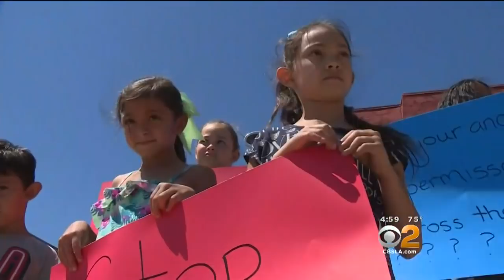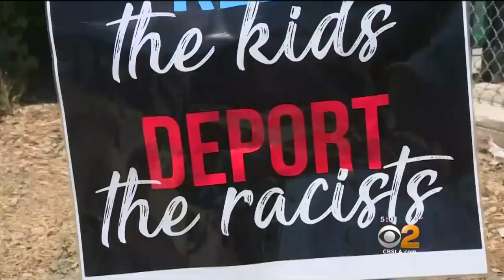Children Held In Detention As Families Are Separated At Border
Many lawmakers call for an end to Trump administration's zero-tolerance enforcement. Michele Gile reports.